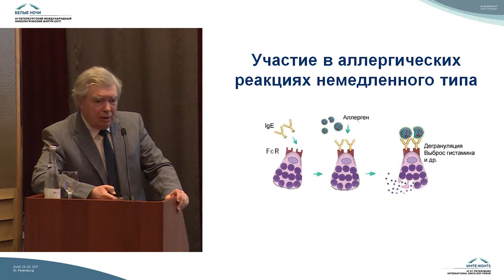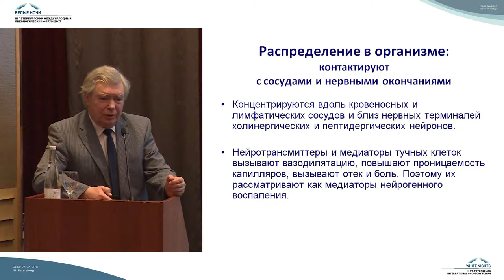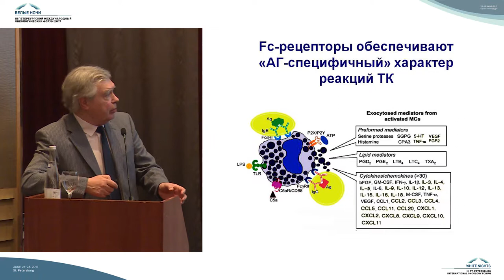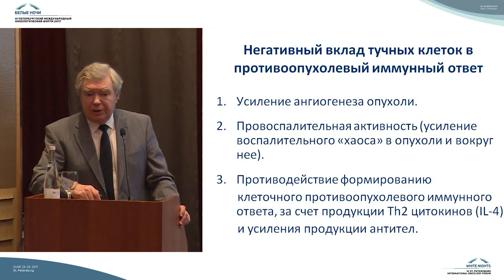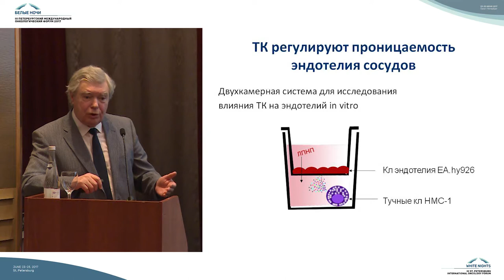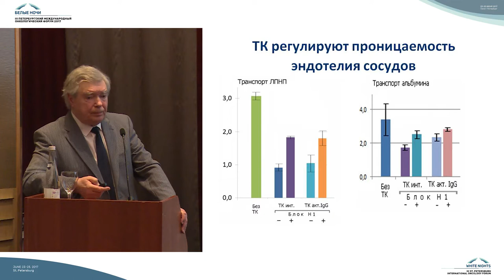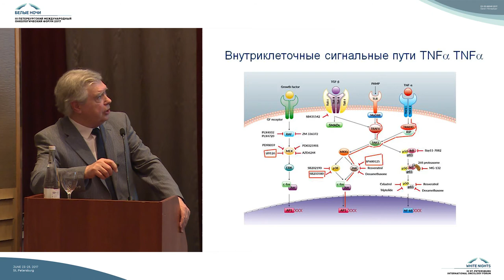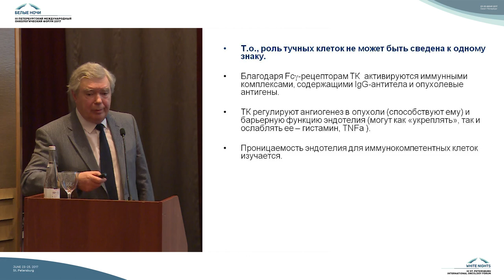Тучные клетки: про- или противоопухолевый фактор?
Петр Григорьевич Назаров (Санкт-Петербург)